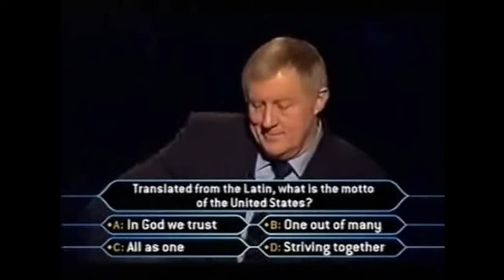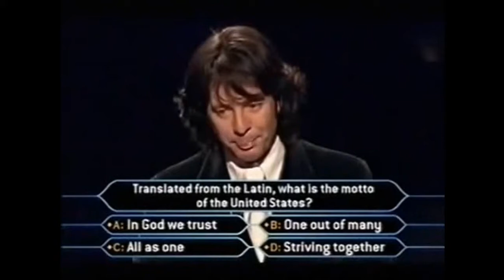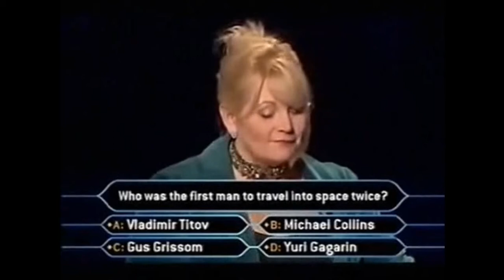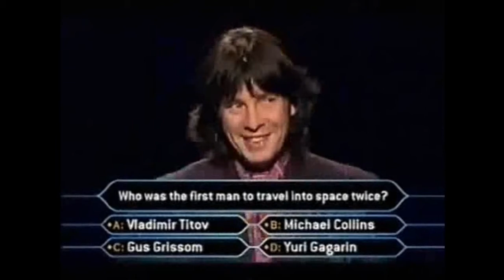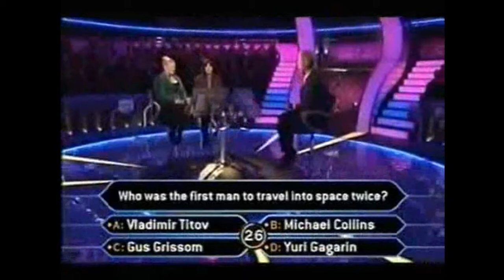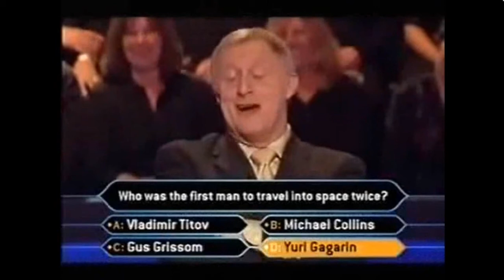Second Play For Million Pounds On WWTBAM? (UK)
По Моему Это Было В Первый и Единственный Раз За Всю Историю Миллионера